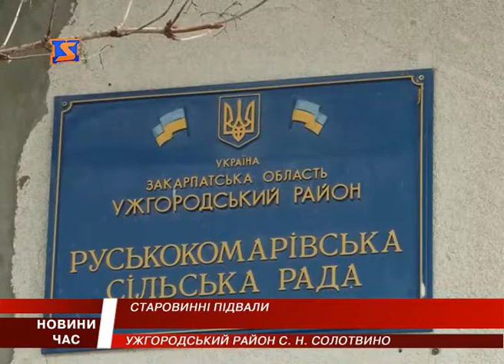Старовинні підвали Нижнього Солотвина використовуватимуть як туристичну родзинку